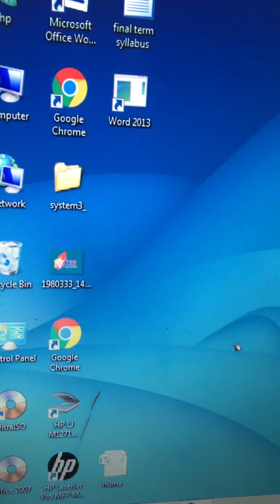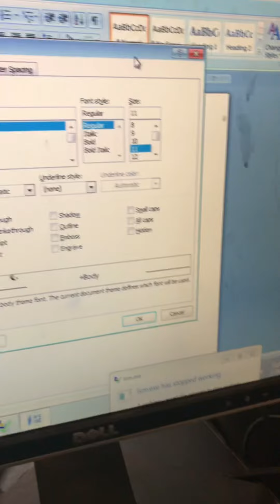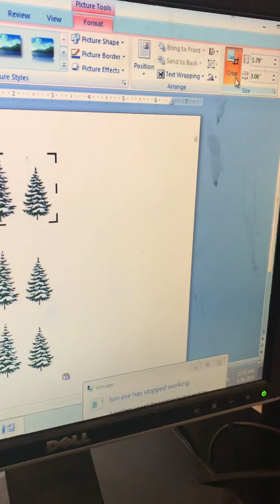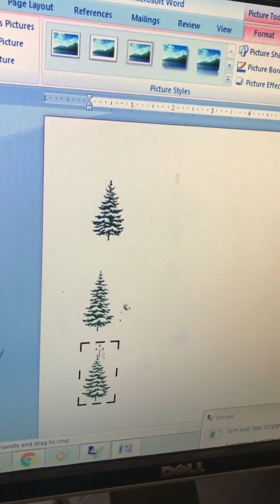How To Paste And Crop Picture In MS Word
Pasting and croping picture